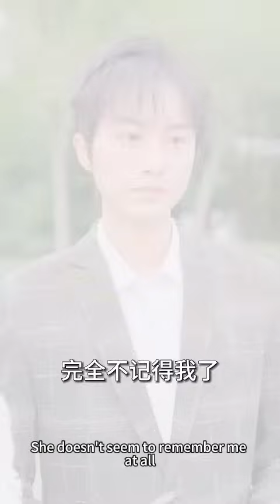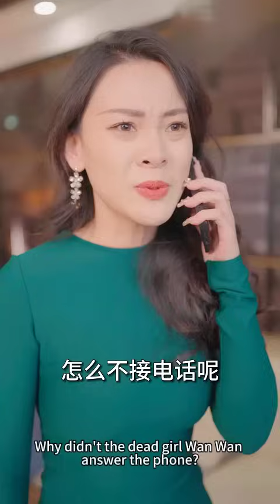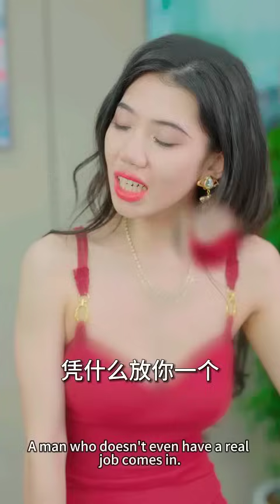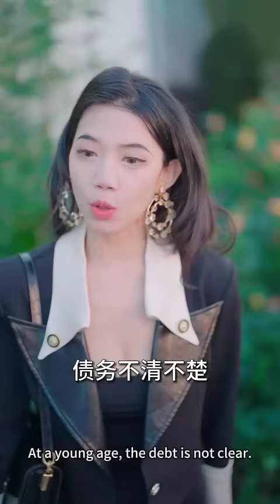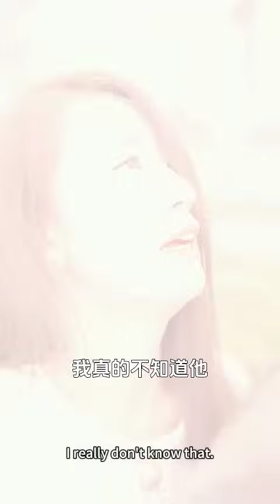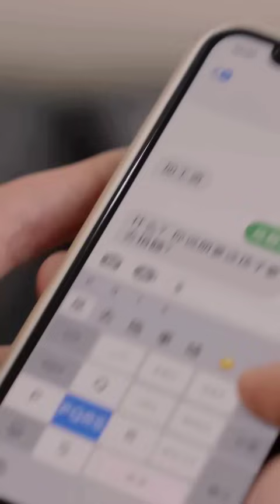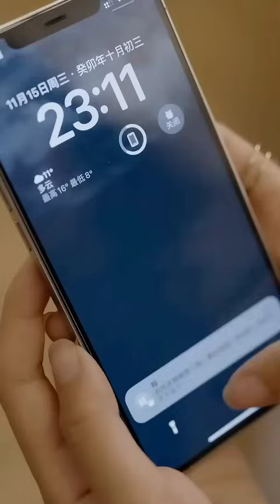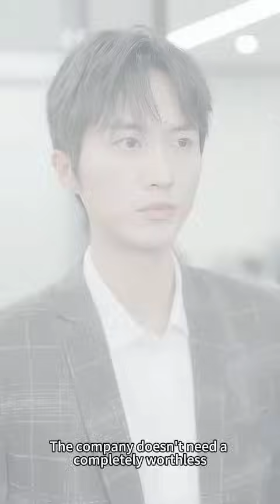女孩協議閃婚相親對象，哪料他竟是隱藏身份的財閥大佬，婚後被他寵上天！【顾少的闪婚娇妻】【完整版】【全集】